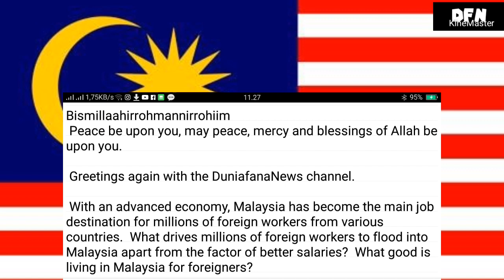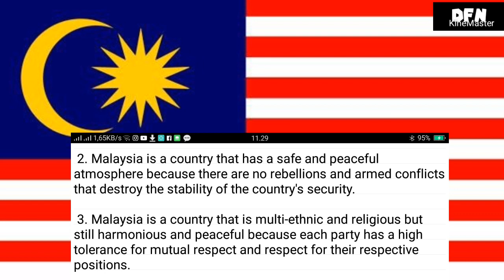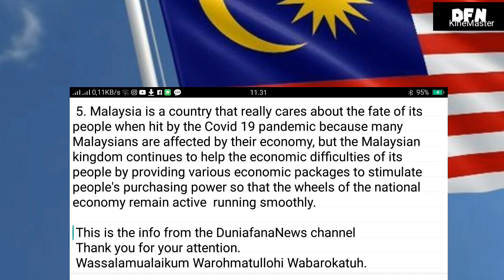youtube video #-K8QgxhxMcY